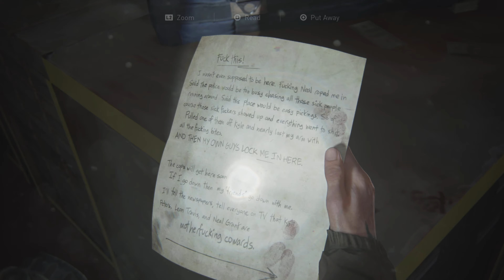(PS5) The Last Of Us 2 - Early Shotgun Location | Ellie Stealth Kills (4K 60 FPS)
The Last Of Us 2 - Early Shotgun Location | Ellie Stealth Kills 💟